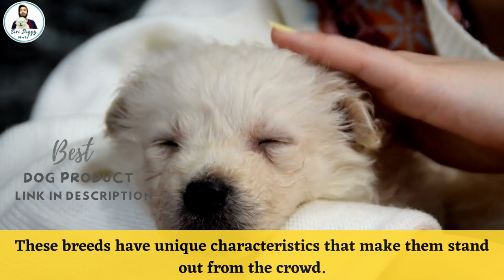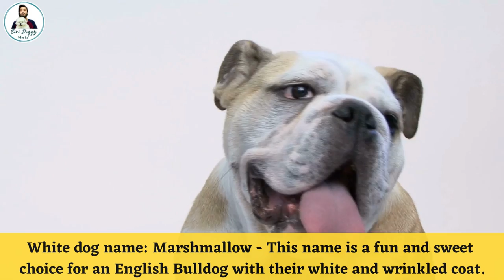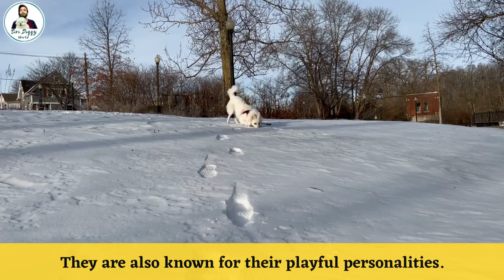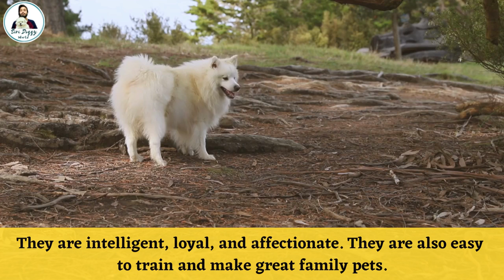Top 11 White Dog Breeds and *Surprising* White Dog Names - Can You Guess Them?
In This Video we are going to explore the top 11 white dog breeds and white dog names.
White dogs are often associated with purity, elegance, and charm.
Something is striking about a dog with a white or cream coat.
If you’re looking for one, or if you just want to see some pretty dogs.
For this list, we looked at dogs that mostly or only have white coats.
These breeds have unique characteristics that make them stand out from the crowd.
So, without wasting time, let's get started!

Number 11 - White Swiss Shepherd
Number 10 : Chihuahua
Number 9 : English Bulldog
Number 8 : West Highland White Terrier
Number 7 : American Eskimo Dog
Number 6 : Bichon Frise
Number 5 : Maltese
Number 4 : Dalmatian
And now, we're getting into the top 3 White dog breeds in the world.
Number 3 : Japanese Spitz
Number 2 : Poodle
Number 1 : Samoyed

There you have it, our top 11 white dog breeds and white dog names.
 Whether you're considering getting a white dog or just appreciate their beauty,
These breeds have their unique characteristics and qualities that make them wonderful companions.

Food Toy for Dog

Dog Food Ball

Himalaya Erina & Furglow Combo

Food Bowl Stand

VentriPro Cerelec

Velvet Dog Bed

Bristles Brush for short hair dog

Slicker Brush for Long Hair Brush

LupinePet 1" Turtle Reef 15-22" Martingale Collar for Medium and Larger Dogs

Eagle Pets Dog Collar and Leash Set

Red Dingo Classic Dog Collar, Small, Black

SENAPATI Small Dog Puppy Harness Adjustable, Belt and Collar Combo Set

Boltz Puppy Dog Collar,Leash and Harness for 3-6 Months Puppies

Petlicious & More® 15 mm Paw Print Nylon Puppy Collar Harness & Leash Set for Small & Medium Dogs

Pedigree Biscrok Biscuits Dog Treat (Above 4 months) Lamb Flavour, 900g Pack

Meat Up Chicken Flavour Real Chicken Biscuit, 500g (Pack of 2)

MUNCHOS Real Mutton Puppy Biscuits 1 Kg

Kennel Kitchen Soft Baked Chicken Stick Treats for Dogs,

Pedigree Biscrok Biscuits Dog Treat (Above 4 months) Chicken Flavour, 500g Pack

Potty Train Spray for Dog and Cat